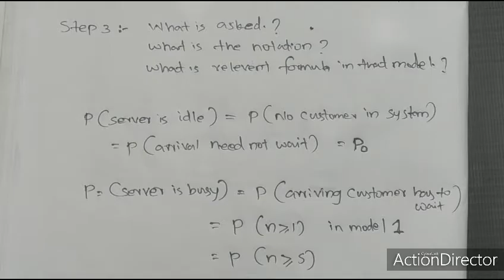Queuing Theory -Part 2| Management Science| M.com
Queuing Theory -Part 2| Management Science| M.com| Malayalam